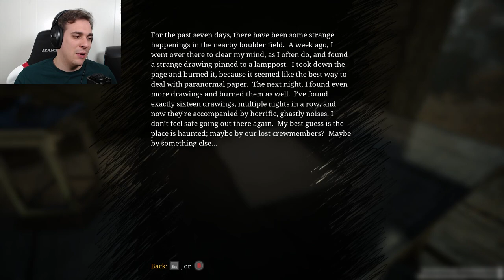The Game of the Year | Choo-Choo Charles - Part 1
No exaggeration, I have waited so long for this game to come out. Now we have our chance to play and defeat the spider train demon known as Charles.

Can we and Shaquille O'Neal defeat the spider menace?

Are you new? Start here!

Hope to see you around again!